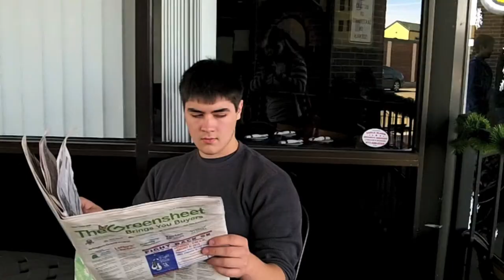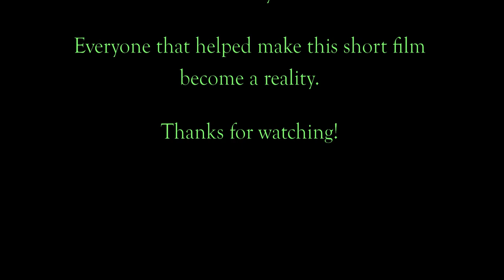Separation Anxiety - 100 Hour Film Race 2012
This is a short film I created for the 100 Hour Film Race 2012.  (An international competition that challenges filmmakers everywhere to create short films (5 minutes and 30 seconds max.) in 100 hours.

At 7pm Thursday, December 13th, I received an e-mail with a
Theme: Detachment
Prop: A carrot
and Action: Locking something,
and I had until 11pm on Monday, December 17th, to upload my film to their official

The Prizes:
The top 20 films are showcased on their website for all to see.  The winner of the 100 Hour Film Race 2012 receives USD $1,500 Cash and 2nd Place receives USD $500.  In addition to the cash and prizes, the following awards are given to the top films:  Best Film, Best Direction, Best Writing, Best Actor, Best Actress, Best Acting Ensemble, Best Cinematography, Best Editing, Best Original Music Score, Best Sound Design, Best Animation, Best Visual FX, Best Special FX, Best Costume Design, and Best Make-Up.

There is also an audience choice award, so VOTE!
Team:  Lost Pictures
Film Title: Separation Anxiety